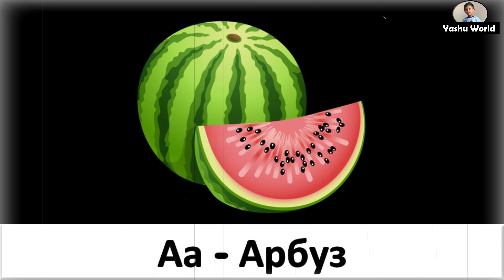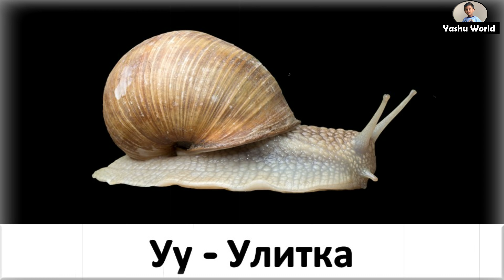Алфавит - Alphabet in Russian